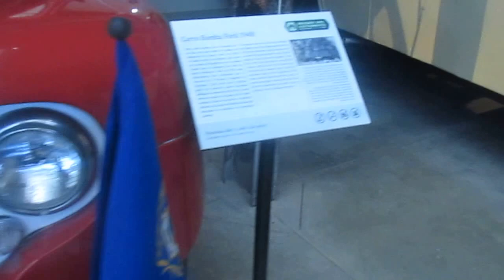Camión de Bomberos Ford F5 1948 en Chile(Museo del Automóvil Viña Santa Cruz)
Este carro perteneció a la Compañia de Bomberos de Santa Cruz,es un Ford año 1948 y esta presente en el Museo del Automóvil de la Viña Santa Cruz